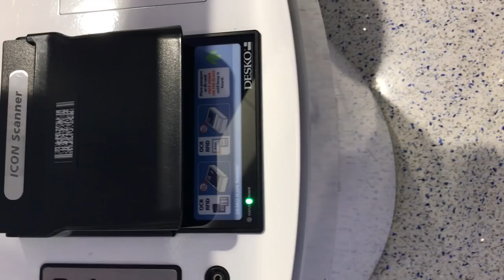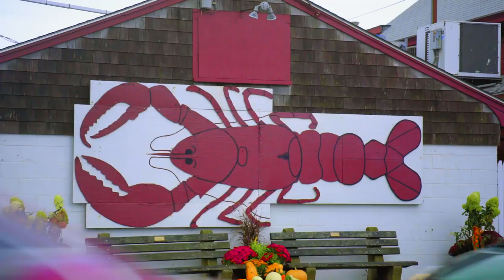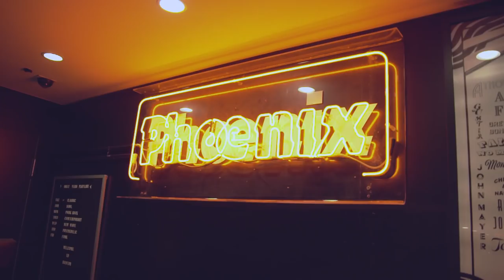Friends Forever | This Is Summer Episode 24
Sophie, Sofia, Quinn, Reid and Sawyer make the trip to Boston to visit Salem. The group figures out if east coast living suits them, and plays a ""wicked"" game of Truth or Dare.
“Speed of Light” Written by Ross Flournoy and Kathleen Tucker
Performed by Little Reader
Courtesy of Little Reader Records
Published by Rough Trade Publishing
By arrangement with Bank Robber Music

""Anticipation"" by Wesley Stromberg & Alek Fin

Woodman's and Crescent Farms in Haverhill, MA.

A group of San Francisco high schoolers spend their summer traveling, playing music, and dreaming “what’s next?” Brought together by a common way of thinking and a spirit of endless possibility that let’s them run free and take them anywhere.

→ Credits ←
Executive Producer: Carter Hansen
Co Executive Producer: Margaux Froley
Line Producer: Courtney Cleaver
Social Manager: Faye Gloriani
Production Office Coordinator: Anastasia Basche
Director of Photography: Skoty Rea
Camera Operator: Eric Brown
Editor: Brandon Cano-Errecart
Editor: Richard Valentin
Casting Director: Chad Patterson
Casting Assistant: Daarina Marie
Post Production Supervisor: Chase Logan
Music Supervisor: Lindsay Wolfington
1st Assistant Camera: Lucas Joannou
Sound Mixer: Damon Karys
Production Assistant: Jack Ganley.
Production Assistant: Alex Dow
Photographer: Carrington Crothers

→ follow AwesomenessTV! ←